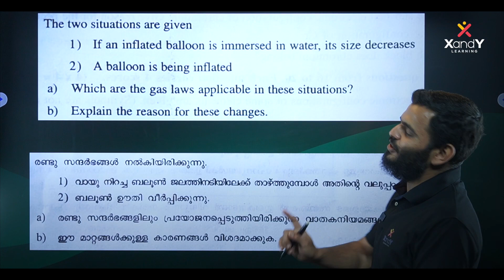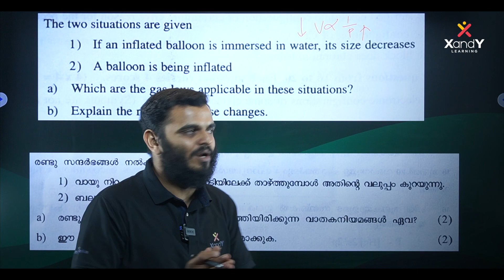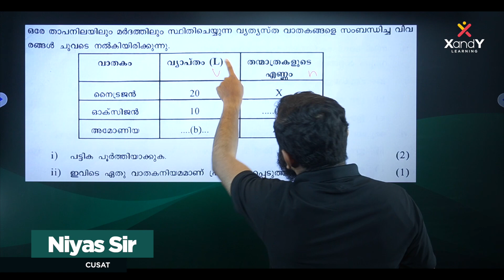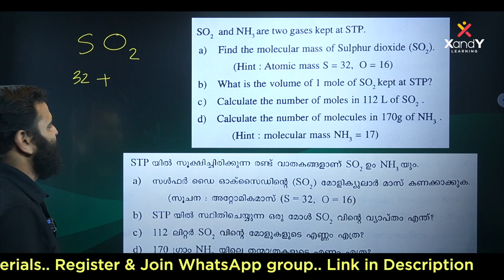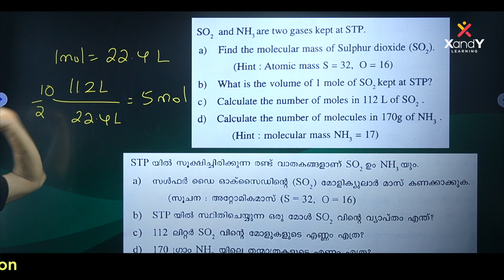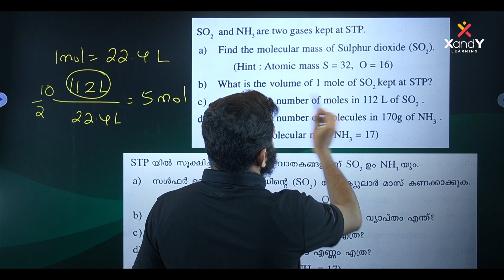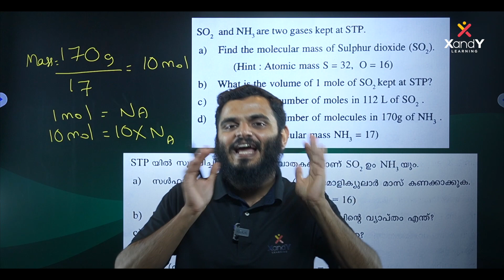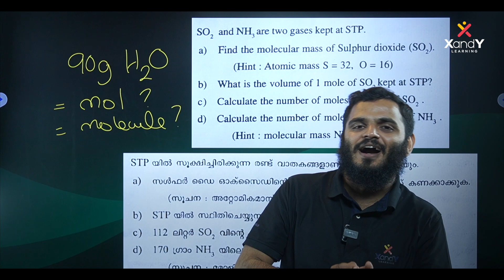🎯 Onam Exam Special | Sure Questions | Chemistry | Ep 02